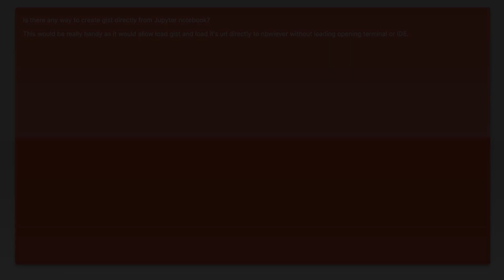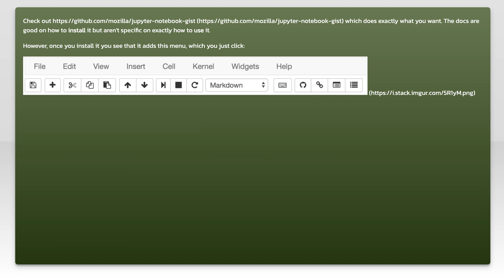Creating gist directly from Jupyper notebook?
python: Creating gist directly from Jupyper notebook?

Related to: python, jupyter-notebook, gist